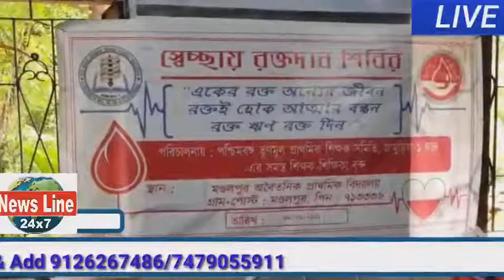Newsline24 Top Stories 02/06/2021